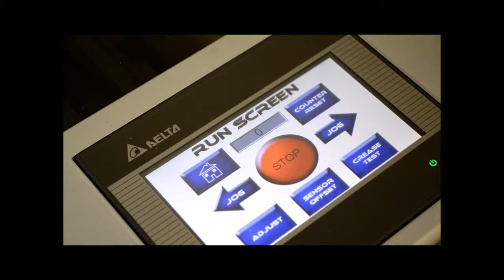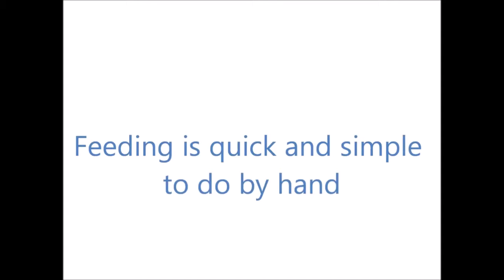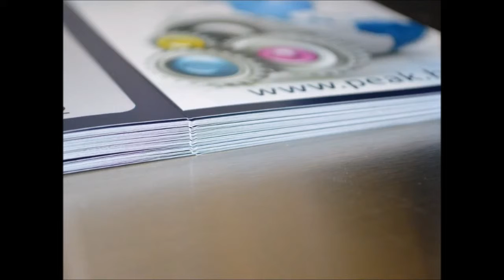icreaseManual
icreasePRO MBM Creaser